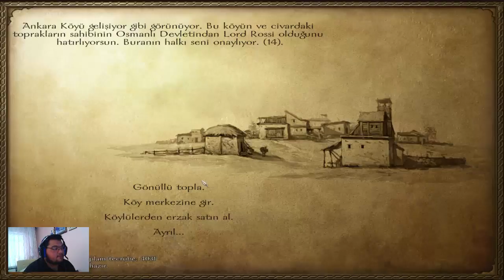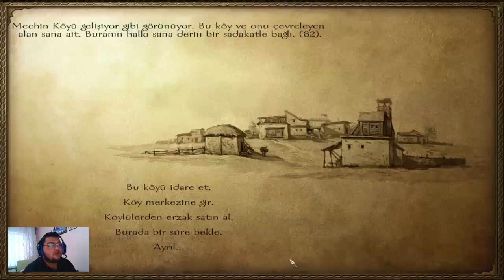M&B - Warband / Saltanat-ı Selçuklu Mod (Türkçe) 9.9 - Tek Kişilik Ordu!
Mount And Blade - Warband'ın Türkçe Oynanış Videosunda, Saltanat-ı Selçuklu Moduna Dokuzuncu Sezonun , Dokuzuncu Bölümü İle Devam Ediyoruz. İyi Seyirler.